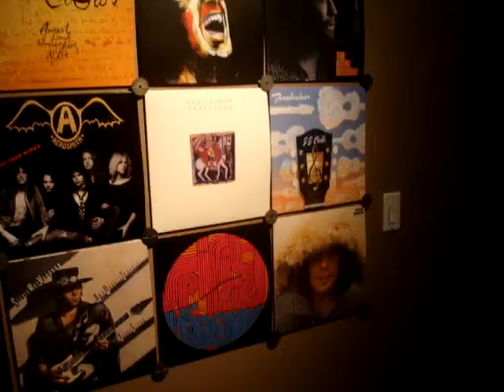ANAKA - A Look Into Sterling Sound Studios - Mastering the NEW ALBUM 2014 - PART 72